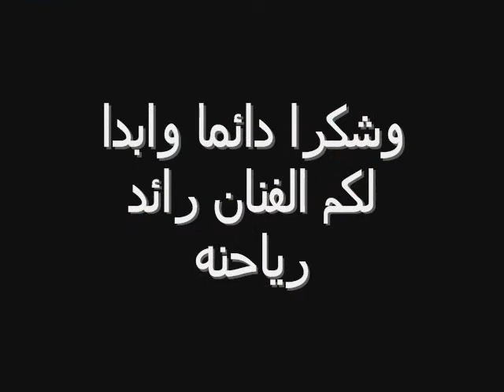غنية الجزائر قلبي عليكي حاير كلمات غناء تسجيل مونتاج اخراج رائد رياحنه